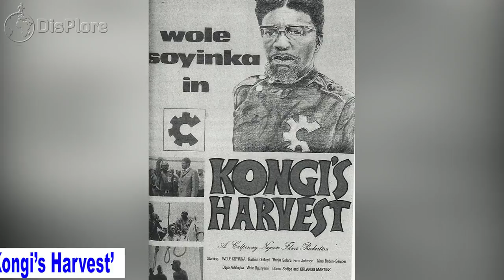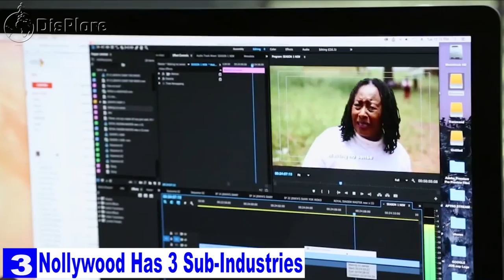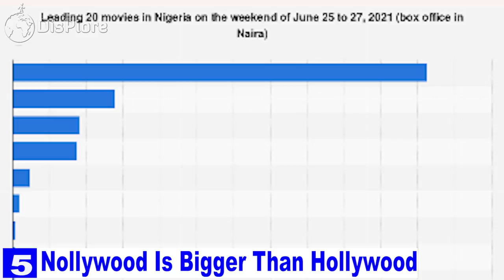10 Things You Didn’t Know About Nollywood - Nigerian Film Industry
10 Things You Didn’t Know About Nollywood